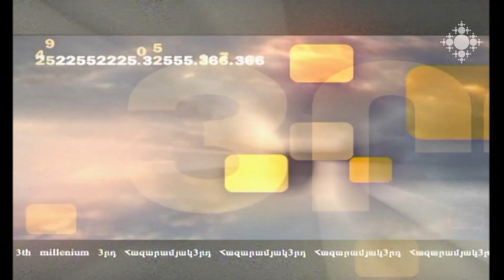Արևմտյան Եվրոպայի հայրապետական պատվիրակության հայ համայնքերը համավարակի օրերին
Հռոմից տեսակապով մեզ միացել է Արևմտյան Եվրոպայի հայրապետական պատվիրակ Խաժակ արքեպիսկոպոս Պարսամյանը։ Արևմտյան Եվրոպայի հայրապետական պատվիրակը հովվում է Իտալիայի, Բելգիայի, Նիդերլանդների, Իսպանիայի, Պորտուգալիայի, Լյուքսեմբուրգի և Մալթա կղզու հայկական համայնքները: